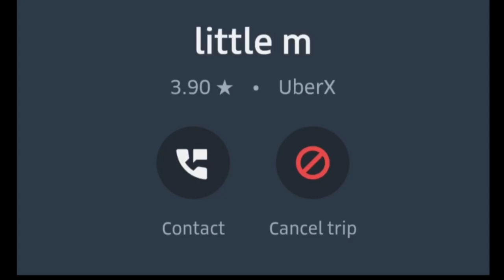Uber Rider Picks A Fight With Driver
Uber Rider Picks A Fight With Driver Over Collecting Cancellation Fee. Parents should be responsible for their kids safety. Always remember that when you play stupid games you win stupid prizes.

No one is allowed to copy this video without permission.

⭐️New Uber Drivers⭐️
Sign up with your maximum bonus/guarantee applied up to $1000!

⭐️RETROACTIVE BONUS FOR ALL CURRENT UBER DRIVERS⭐️
This is the legitimate way to retroactively applied one today. It’s always worth a try And Uber will email/message you within 24hrs telling you if it was approved or not and what to expect.
1 Open Uber driver app
2 Click On your picture or 3 lines in top corner
3 click help in the top right.
4 click account and payment
5 click referrals
6 click invited driver - report my missing or incorrect driver referral
7 click message us and use the information below
Invite code: 6H5BG897UE
Friend name: Dustin Nicol
Detail: my friend Dustin referred me to drive for uber

⭐️Start making your money work for you and start using robinhood Hood

⭐️Get 2 Free stocks on WeBull when you deposit $100 (Valued up to $1400)

⭐️Start investing with Acorns today! Get $5 when you use my invite

⭐️Try Audible and get 2 free Audible Books

Dash Camera’s
⭐️Vantrue N2 Pro #2
⭐️My LED Window Sign
⭐️Use the GetUpside Gas App to save on gas with prices on the rise. Here’s a video showing how it works

OTHER GREAT RIDESHARE YOUTUBERS:
@ Rideshare Revolution
@ Rideshare Professor
@ Ryan is Driving
@ The Apptrapanuer
@The Rideshare Rookie
@Rideshare PA
@Creative J
New Uber Driver Tips